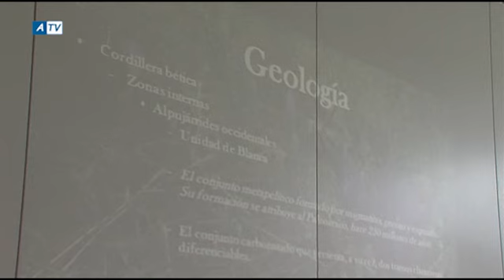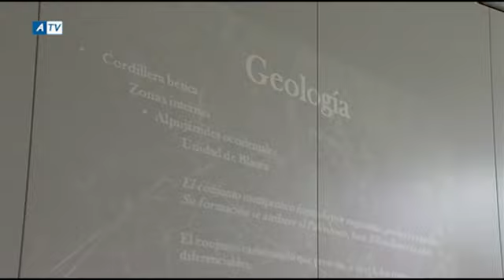NOTICIAS ATV 19 11 12